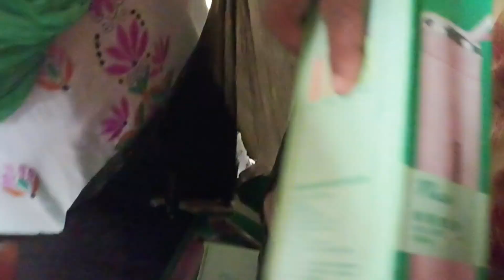শুভ রাখীবন্ধনের প্রীতি ও শুভেচ্ছা//কেমন হলো রাখীর অনুষ্ঠান/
সকল ভাই দের জানাই রাখীর প্রীতি ও ভালোবাসা।সব ভাইরা ভাই থাকুক,এই কামনা করি।